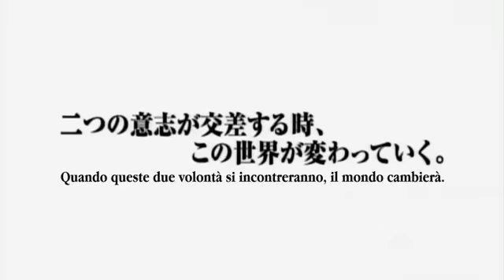Zetman - Trailer (sub ITA)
Trailer dell'anime tratto dal manga Zetman, in uscita ad aprile 2012.
Visitate i siti e per il fansub italiano!